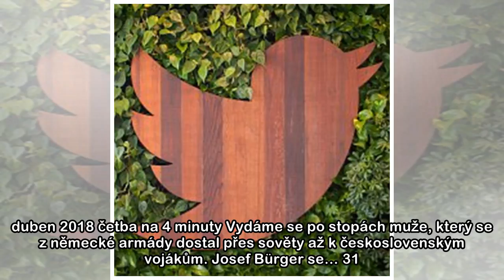Dotyk - Svět se netočí, svět se posouvá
"Aby naši věrní obyvatelé království, kteří bez ustání lační po plodech vědění, se… 7. duben 2018 četba na 15 minut Řadu let úspěšně vodil za nos nejen širokou veřejnost, ale svými šílenými kousky s o...